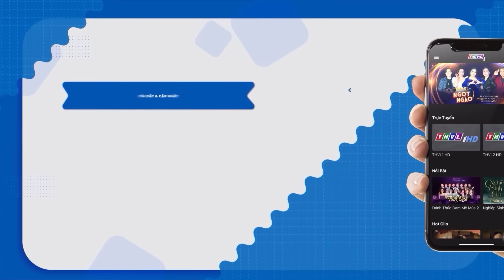Phim Tình Cảm Tâm Lý Việt Nam 2024 - DUYÊN KIẾP Tập 20 - Phim Tình Cảm | Phim Việt Nam Hay Nhất